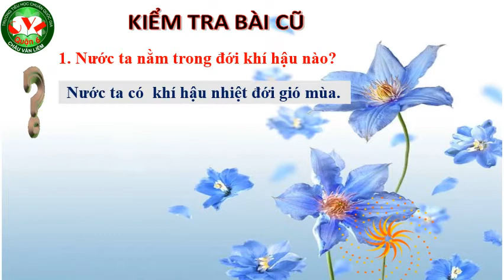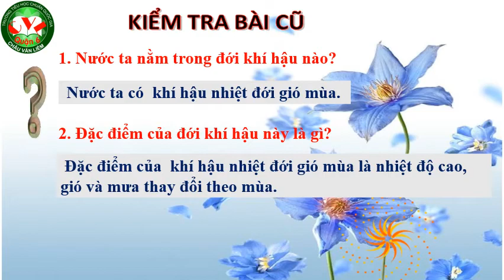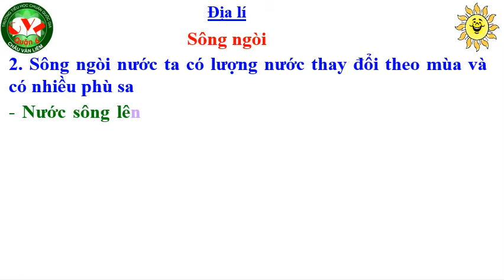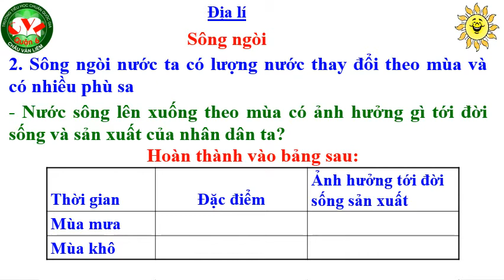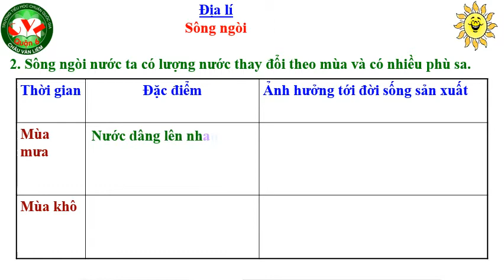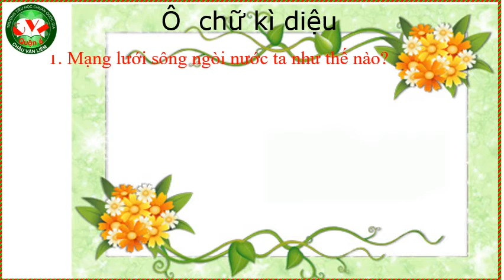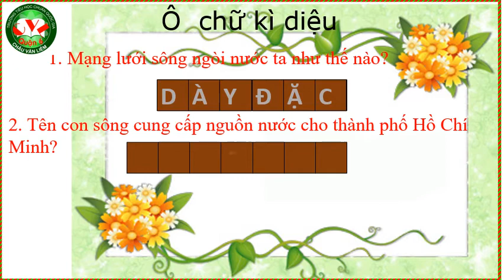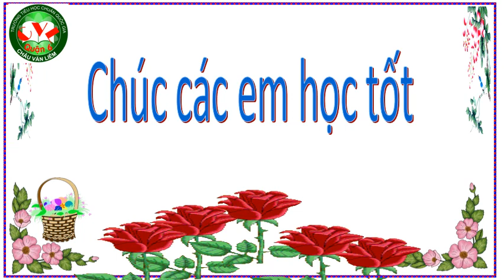ĐỊA LÝ 5 - SÔNG NGÒI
GV giảng: Chiêm Nguyễn Kim Xuyến
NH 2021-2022